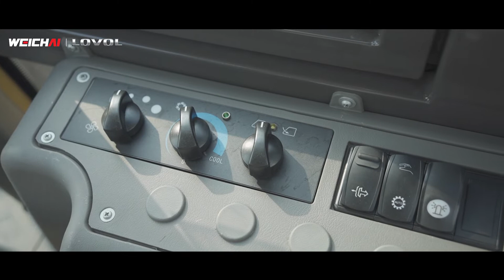WEICHAI LOVOL FL960K WHEEL LOADER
WEICHAI ENGINE+ LINDE HYDRAULIC SYSTEM